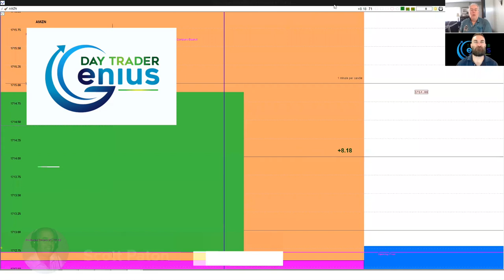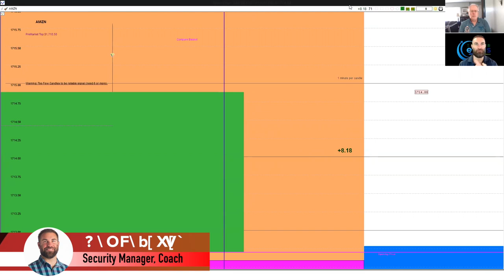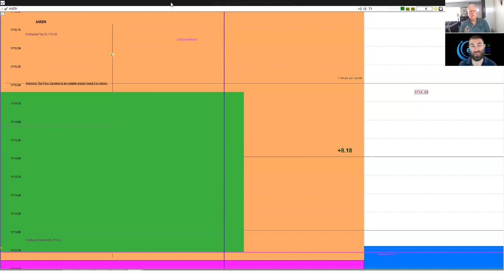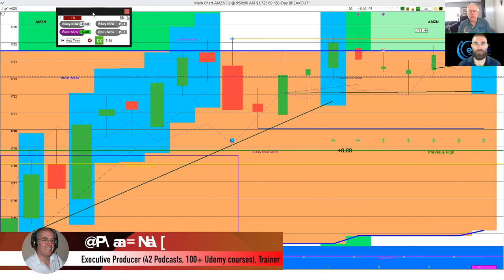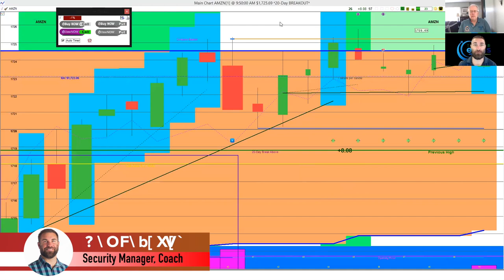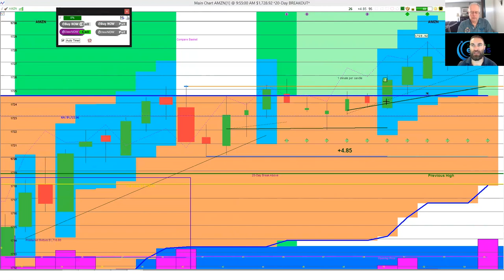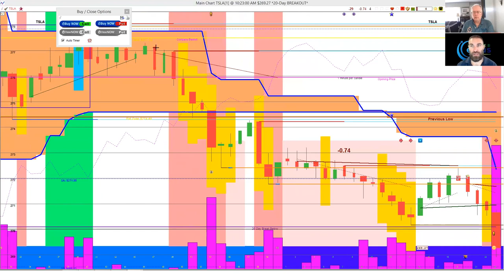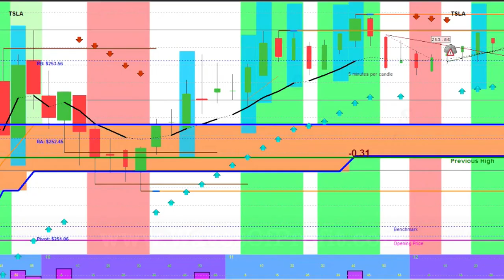2019-03-18 Day Trading Stock Options Daily Review - Day Trader Genius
Day Trading Options Daily Review for March , 2019 with Day Trader Genius

Rob, Jess and Scott share examples of stockoptions daytrading Stocks that make over 10% in less than an hour.

Day Trader Genius

Any content on wavesofprofit.com or Day Trader Genius should not be relied upon as advice or construed as providing recommendations of any kind. It is your responsibility to confirm and decide which trades to make. Trade only with risk capital; that is, trade with money that, if lost, will not adversely impact your lifestyle and your ability to meet your financial obligations. Past results are no indication of future performance. In no event should the content of this correspondence be construed as an express or implied promise or guarantee.

Day Trader Genius is not responsible for any losses incurred as a result of using any of our trading strategies. No guarantee of any kind is implied or possible where projections of future conditions are attempted.